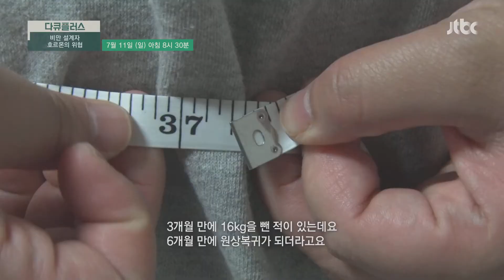다큐 플러스(docuplus) 172회 예고편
다큐플러스 – 비만 설계자 호르몬의 위협

날씨가 더워지고 노출이 많아지는 계절을 맞아 다이어트에 도전하는 사람들. 하지만, 이들 중 성공하는 사람은 적고 성공했다 하더라도 요요로 체중이 더 불어나는 사람들이 많아지고 있다. 다이어트는 당연히 실패하는 도전일까? 우리는 왜 살이 빠지지 않는 것일까? 시서스를 통해 비만과 관계된 호르몬의 균형을 잡는 방법을 살펴보자.